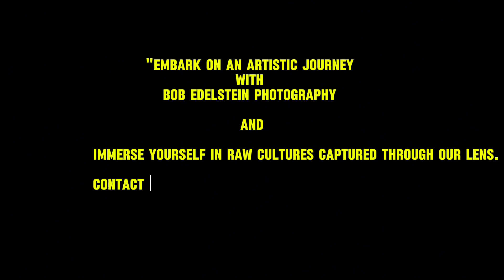Contact us today to begin your epic adventure."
"Embark on an artistic journey with Bob Edelstein Photography and immerse yourself in raw cultures captured through the lens.